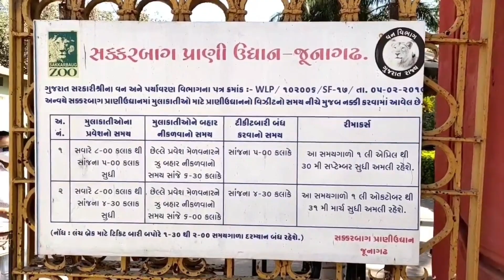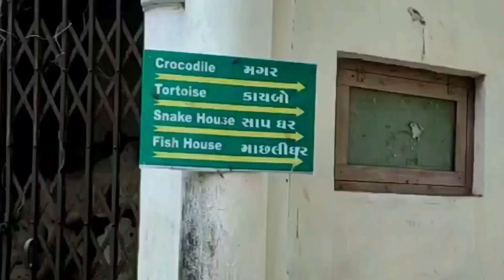2nd Oldest Zoo In Asia || Zoological Garden Junagadh || New Bus Safari Junagadh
2nd Oldest Zoo In Asia || Zoological Garden Junagadh || New Bus Safari Junagadh